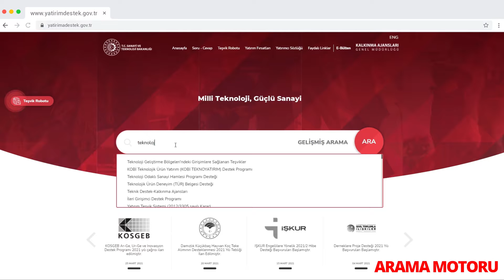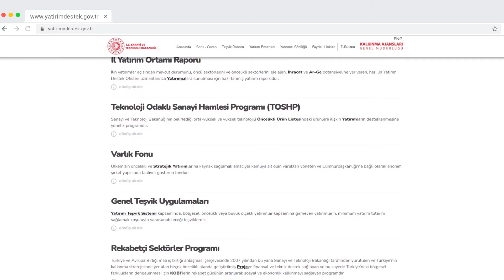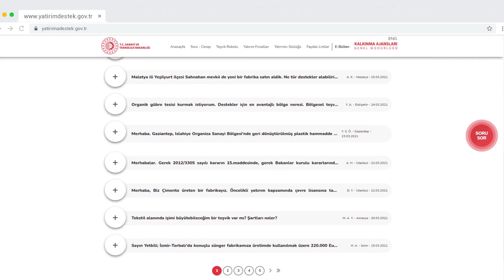Tüm devlet destekleri tek bir platformda, bir tık uzaklıkta!